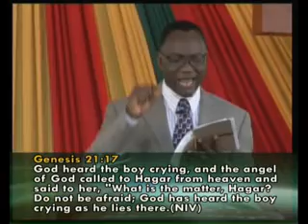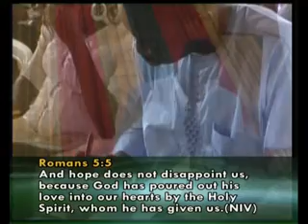You shall not be ashamed 2